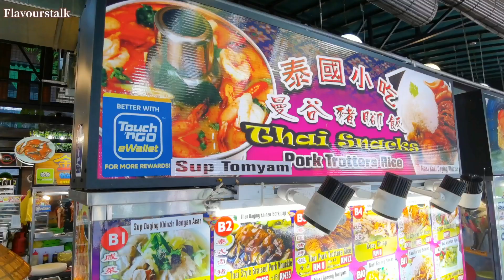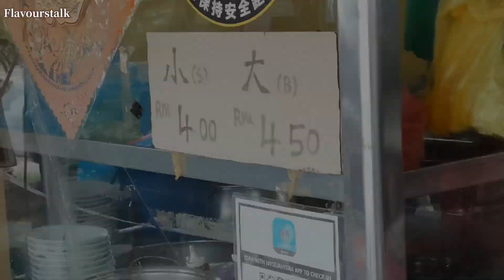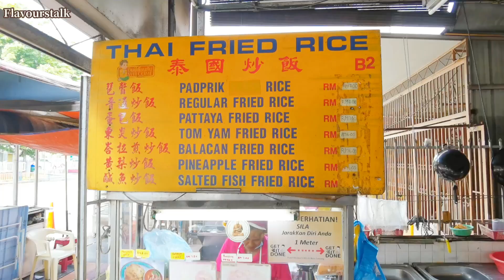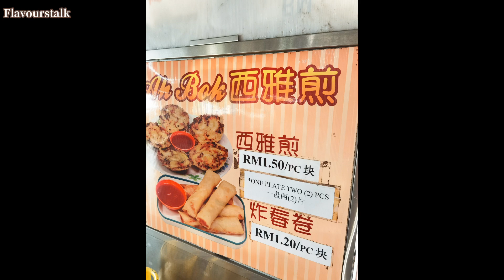Steven Goh 教吃福建面沾虾饼槟城街头美食合集 Hokkien Mee with Prawn Crackers Penang Street Food Compilation Malaysia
2:35
阿善福建面
Ah Shan Hokkien Mee
1156, Jalan Gereja, Kampung Permatang Tinggi, 14100 Bukit Mertajam, Pulau Pinang
7am to 5pm
Closed on Wednesday

0:00
番茄鱼肉米粉汤 ，泰国猪脚饭
Coco Island Street Food (ASEAN Taste) 椰子岛
104, Gurney Dr, Pulau Tikus, 10250 George Town, Penang

西阿煎 ，泰国餐
Cameron Highland Kopitiam
92, Jln Tan Sri Teh Ewe Lim, Jelutong, 11600 George Town, Pulau Pinang